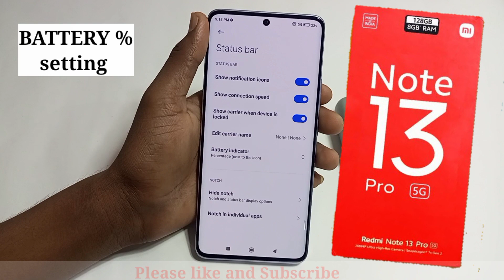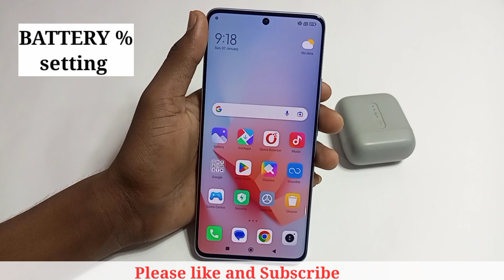Redmi note 13 pro 5g me battery precentege kaise show kare/how to battery precentege in redmi note..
Hello friends Aaj ki is video ke madhyam se maine aap logo ko bataya hai ki Redmi note 13 pro 5g me battery precentege kaise show kare setting